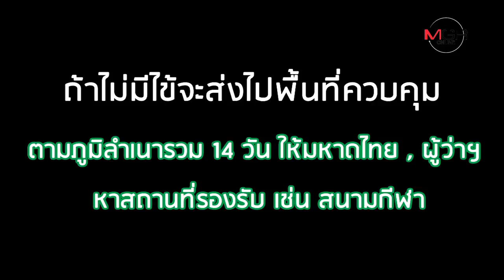"ผีน้อย" มาจาก "แดกู-คยองซังเหนือ" ต้องถูกกักตัว 14 วัน!! จ่อส่งควบคุมตามภูมิลำเนา